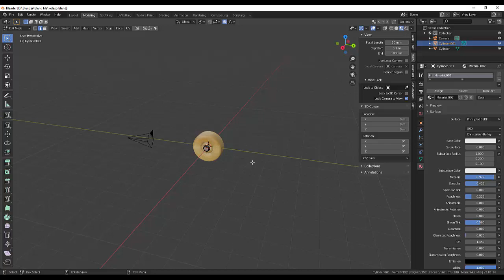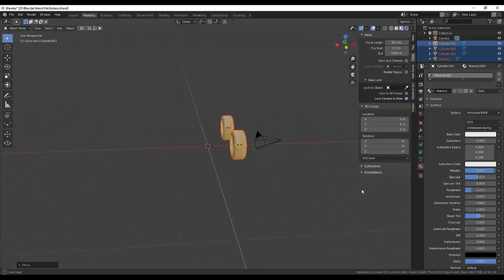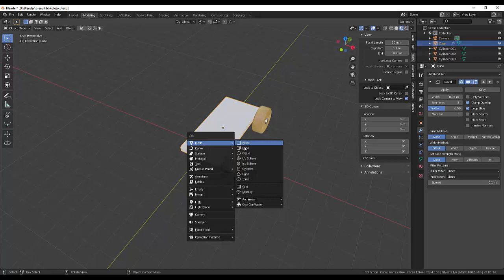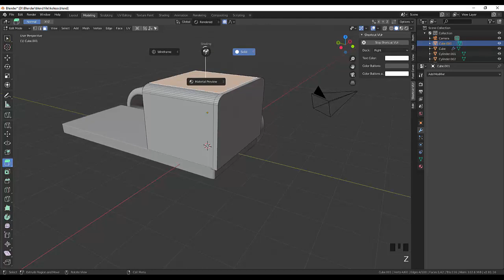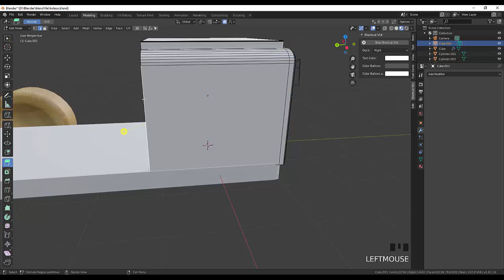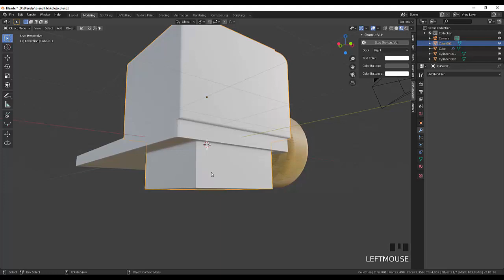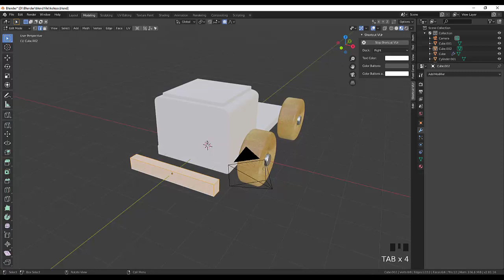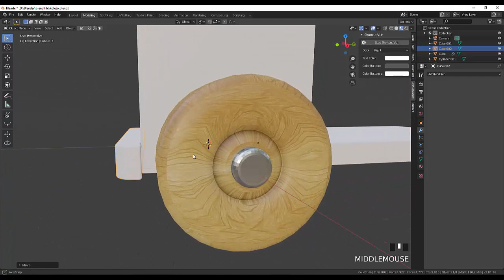03. Blender Modeling. Jeep Willis (part1)